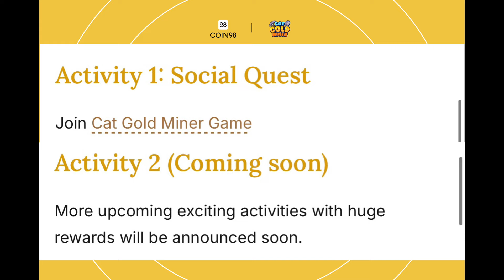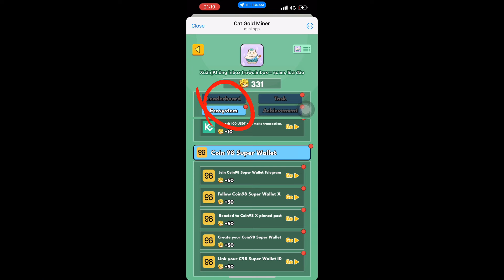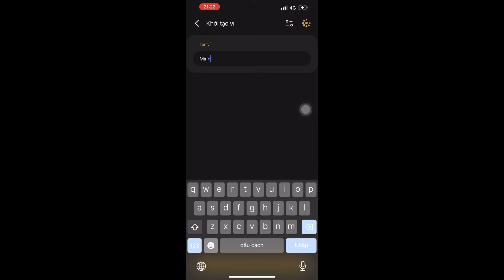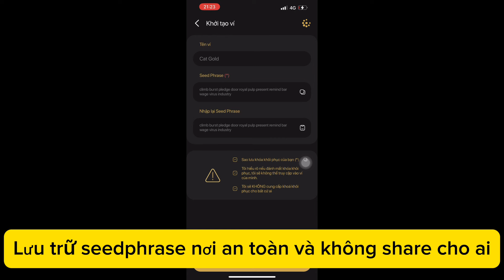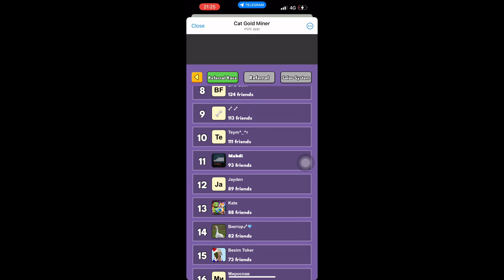Hướng Dẫn Tham Gia Mega Event Coin98 x Cat Gold Miner Tổng Giải Thưởng Lên Đến 100k$ C98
Coin98 x Cat Gold Miner: Mega Event với tổng giải thưởng giá trị lên đến $100,000 $C98 tokens!

📣 Để khuấy động không khí trước thềm ra mắt Coin98 Super Wallet V15, Coin98 cùng Cat Gold Miner - top 1 GameFi category của The Open League Hackathon trên TON, với hơn 7 triệu người chơi, tổ chức sự kiện Mega Event với phần thưởng lên đến $100,000 tokens!

Những giải thưởng hấp dẫn đang chờ đợi bạn:
     🎁 $50,000 tokens cho các nhiệm vụ ở Coin98 Super Wallet Ecosystem
     🎁 $50,000 tokens cho nhiệm vụ tranh hạng Leaderboard

Đôi nét về Cat Gold Miner - Where Purr-fectly adorable meets Purr-fectly profitable!

Xây dựng đế chế khai thác của bạn bằng cách thuê quản lý, nâng cấp hầm mỏ, tối ưu hóa sản xuất để nhận giải thưởng giá trị. Hãy duy trì dòng chảy tiền tệ với khả năng quản trị thông minh của bạn.

Nhận $CATGM bằng cách nâng cấp các hầm mỏ. Được hỗ trợ trên mạng TON và hoàn toàn on-chain.